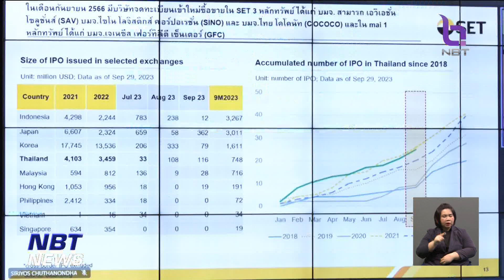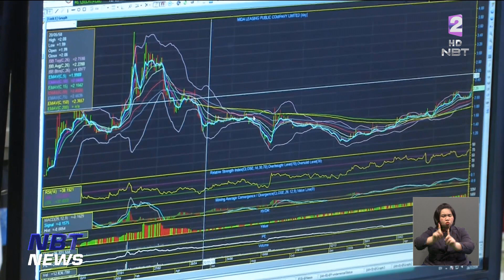นักลงทุนต่างชาติขายหุ้นไทยต่อเนื่องเป็นเดือนที่ 8 ข่าวเที่ยง วันที่ 6 ตุลาคม 2566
อัตราดอกเบี้ยสหรัฐฯที่อยู่ในระดับสูงเป็นปัจจัยหลักที่ทำให้นักลงทุนต่างชาติขายออกหุ้นไทย โดยเดือนกันยายนที่ผ่านมา ผู้ลงทุนต่างชาติขายออกต่อเนื่องเป็นเดือนที่ 8